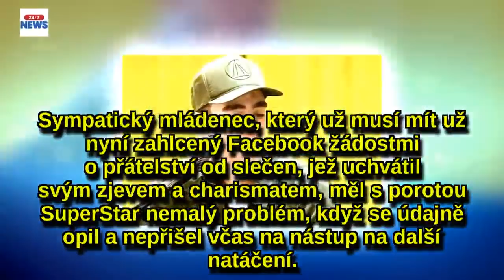Přísně tajná informace ze SuperStar: Víme, jak dopadne chodícítestosteron Petr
V soutěži už měl namále kvůli přehnaně řešené pařbě před jedním z natáčení, po posledním odvysílaném díle to ale vypadá, že si v SuperStar už ani neškrtne. Redakce eXtra.cz nyní získala od štábu přísně tajnou zprávu o osudu Petra Borkovce (18)!